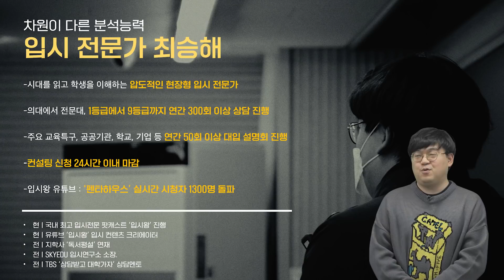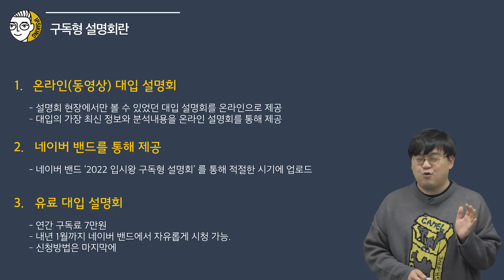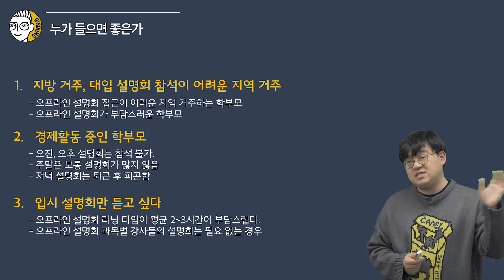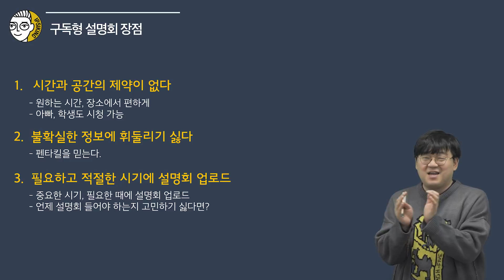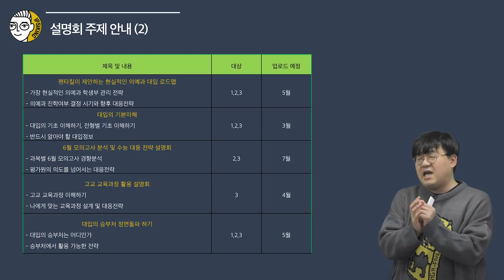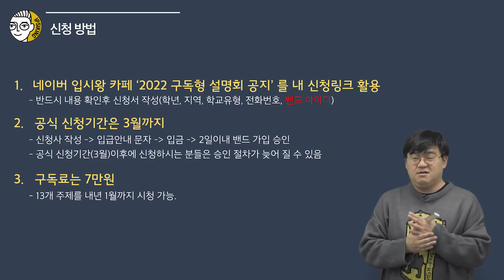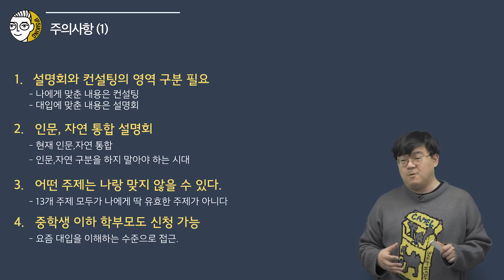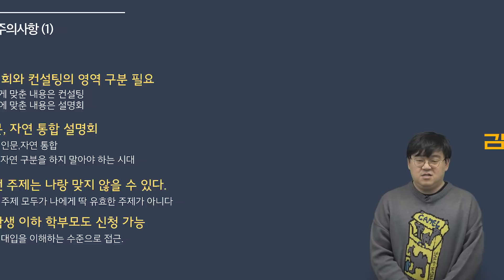입시왕 온라인 구독형 설명회 OT (소개영상)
2022년 새롭게 열리는 온라인 구독형 설명회 안내사항입니다.

링크 내 공지사항을 읽으신 뒤 신청서를 작성해주시면 됩니다.
신청서는 구독형 설명회 공지사항 끝부분에 포함되어 있습니다.